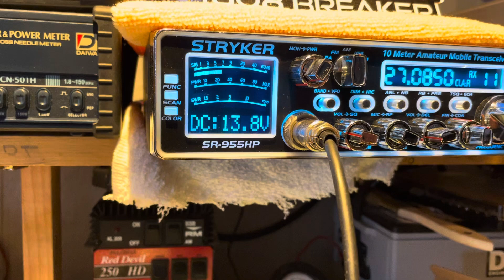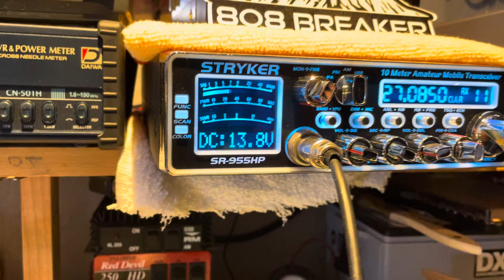#5 Big Island Hawaii. 808 Colorado.